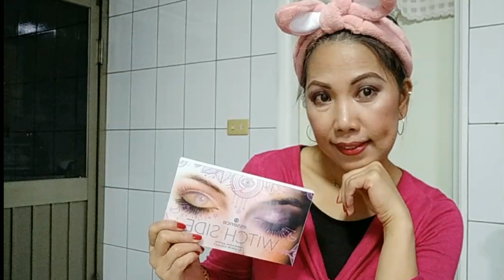NEW ESSENCE WITCH SIDE EYESHADOW PALLETE REVIEW || BY JOANALYNVALENCIA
New Essence Witch Side Eyeshadow Pallete Review ...Beautylifestyle Makeuptutorial Begginers...

PRODUCTS MENTIONED:

ESSENCE WITCH SIDE EYESHADOW PALLETE

ESSENCE BRUSH SET

ESSENCE BIG LASHES VOLUME BOOST

ESSENCE ULTRA LAST INSTANT COLOR LIPSTIK

Ecyojnavi  Aicnelav Gissab